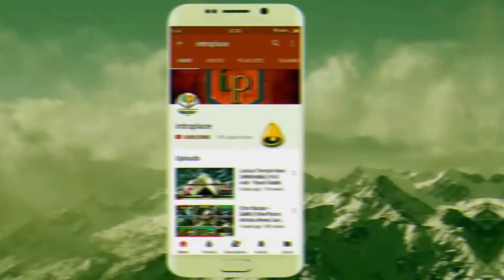Cheapest ladies purse manufacture| Imported & Indian purse | Ladies Purse Wholesale Market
Cheapest ladies purse manufacture|

Imported & Indian purse | Ladies Purse Wholesale Market |
Nabi Karim Sadar Bazar Delhi

H.S. FASHION
Adress – 7249 G/F QUTUB ROAD
RAM NAGAR PAHAR GANJ
NEW DELHI-110055

अपने Shop की वीडियो बनाने के लिए हमे Whatsapp पे मैसेज करे : 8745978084 (pls don’t call)

Warning This video is designed only for the purpose of education and to give market information, Introplace Channel is not doing any Paid Promotion in any way, Customers will not only be responsible for any disadvantages and understanding of any goods before buying any goods, but you will also be responsible for any kind of profit loss, Introplace Channel and YouTube will not be responsible in any way. So Be Careful.

Showroom वाले लेडीज Purse यहां मिलते हैं,
ladies bag manufacturer, mpremier sales,
fancy ladies purse, ladies purse brands, latest purse design with price, sling bag, nabi karim delhi bag market, wholesale bag, imported  indian purse, hand purse, ladies purse and bags wholesale market  nabi karim sadar bazar delhi, Ladies Bag Manufacturer,
Bag Factory In Delhi, Bag Wholesale Market, Ladies Purse Manufacturer